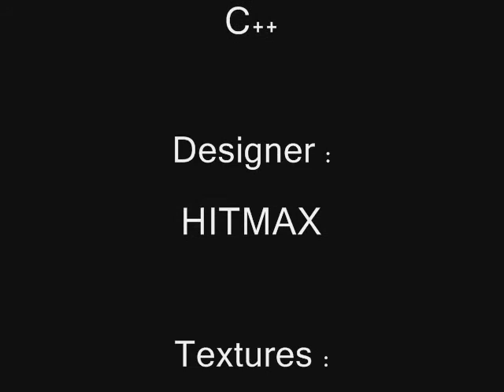Test 1 : Need For Slow [ Jeu 3D by HITMAX ]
Need For Slow, programmé par HITMAX en C++ avec OpenGL. (test 1)